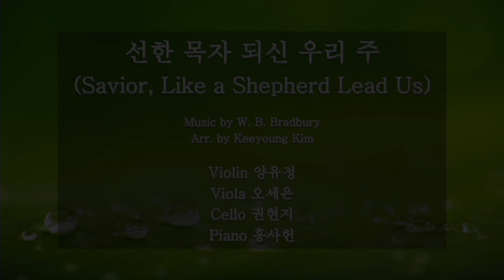[2/7/2021] FKCC 성가대 찬양 - 선한 목자 되신 우리 주 (Savior, Like a Shepherd Lead Us)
선한 목자 되신 우리 주 (Savior, Like a Shepherd Lead Us)
Violin 양유정, Viola 오세은, Cello 권현지, Piano 홍사헌

선한 목자 되신 우리 주 항상 인도하시고
푸른 풀밭 좋은 곳에서 우리 먹여 주소서
선한 목자 구세주여 항상 인도하소서

흠이 많고 약한 우리를 용납하여 주시고
주의 넓고 크신 은혜로 자유 얻게 하셨네
선한 목자 구세주여 지금 나아갑니다

일찍 주의 뜻을 따라서 살아가게 하시고
주의 크신 사랑 베푸사 따라가게 하소서